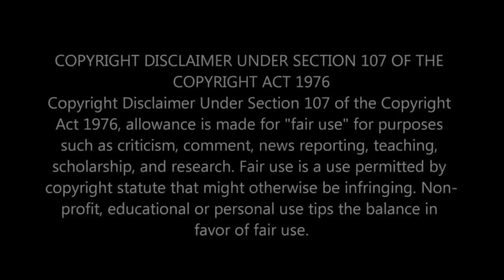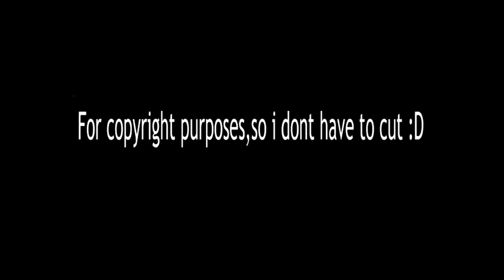Reacting to YAMA BUDDHA KTM GRIME OFFICIAL MUSIC VIDEO